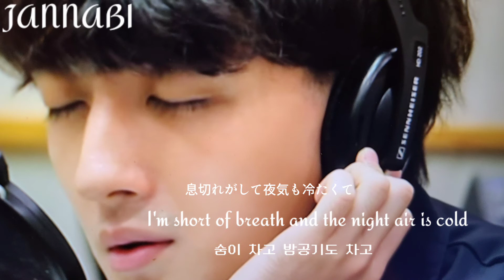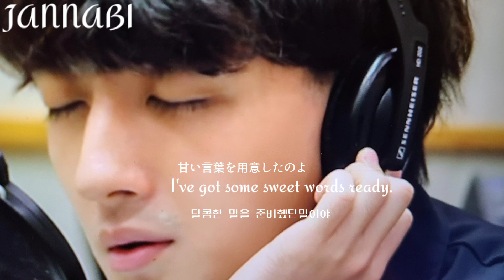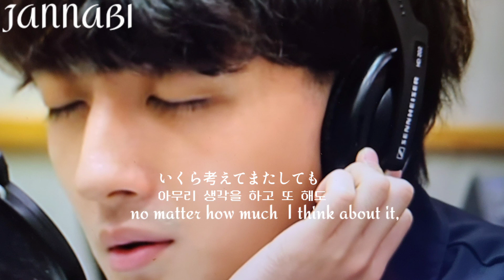[[ENG/JAP/KOR]] JANNABI(cover song) Confession/告白/고백(Hot Potato)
There are videos of all the songs I post on YouTube, so look for them. All you need to do is enter the title and Jannabi. This video was taken a few years ago. These are the history and valuable materials of today's Jannabi.
僕がアップするすべての曲の映像が、 YouTubeにあるので探してみてください。 タイトルと小蝶だけ入力すればいいです。 これらのビデオは数年前に撮ったものですが、これらは今日の小蝶を作った歴史であり、貴重な資料です。